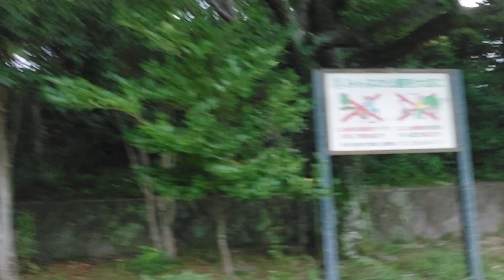まん丸ちゃんの縄張りまで来たチビ太君❗腰高く上げて尻尾ピ～ン‼️自分の縄張りまで行き朝ごはん❗まん丸ちゃんチビ太君のご飯気になりながら猫パンチ👊なんだニャ～😅(笑)❤️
まん丸ちゃんの縄張りまで来たチビ太君❗
腰高く上げて尻尾ピ～ン‼️
自分の縄張りまで行き朝ごはん❗
まん丸ちゃんチビ太君のご飯気になりながら猫パンチ👊なんだニャ～😅(笑)❤️

Chibita-kun who came to Manmaru-chan's territory❗
 Raise your waist high and ping your tail!  ️
 Go to your own territory and have breakfast❗
 Manmaru-chan and Chibita-kun's food, I got a cat punch 👊 What the hell~😅 (laughs)❤️